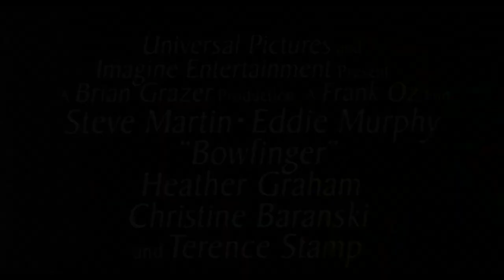Bowfinger (film 1999) TRAILER ITALIANO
ACQUISTA SU AMAZON